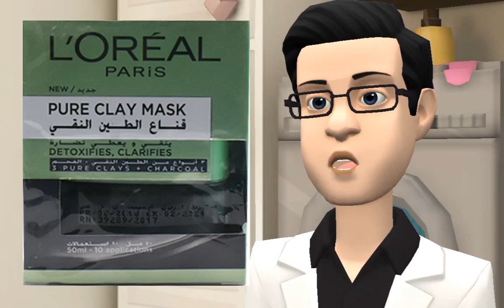لوريال القناع النقي لتنظيف وتنقية البشرة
اسم الصنف
لوريال قناع الطين النقي ديتوكس ومنظف للبشرة بخلاصة الفحم
LOREAL
PURE CLAY MASK
ويحتوي علي
ثلاث انواع من الطين النقي
الفحم